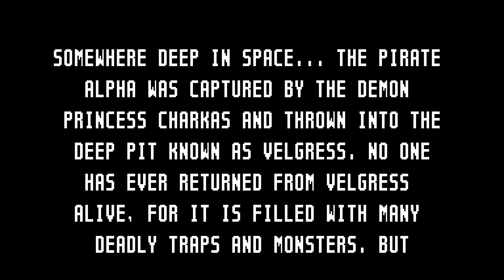UFO 50 (Velgress: Second Attempts)